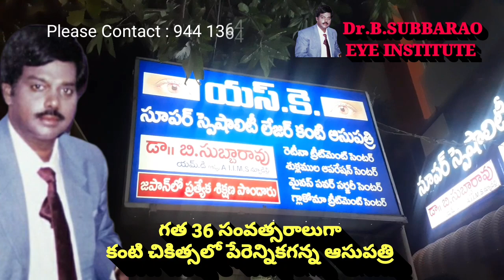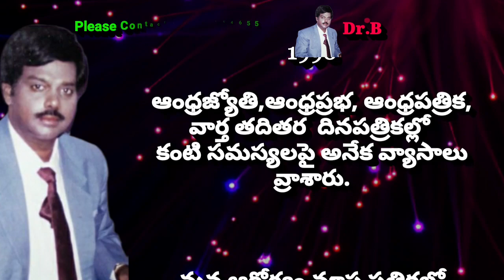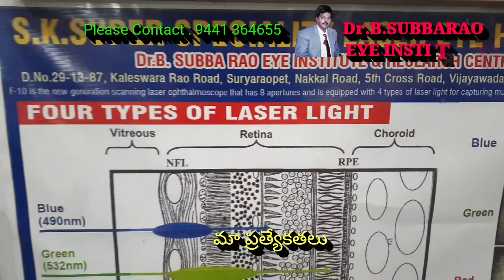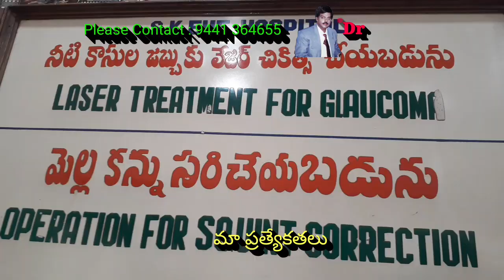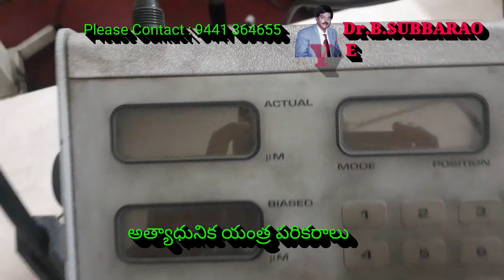SK SUPER SPECIALITY LASER EYE HOSPITAL Vijayawada opens new chapter in ophthalmology | Dr B Subbarao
SK SUPER SPECIALITY LASER EYE HOSPITAL Vijayawada opens new chapter in ophthalmology